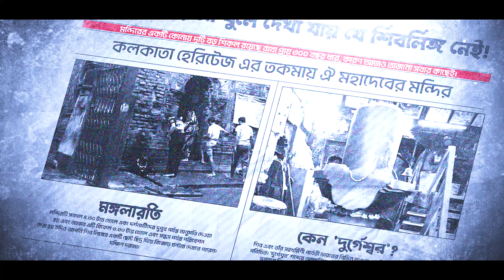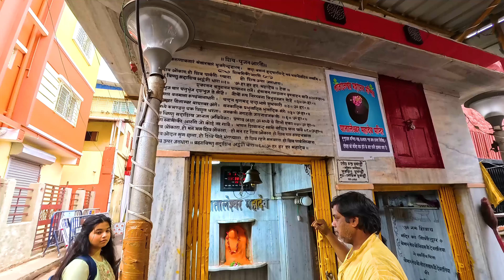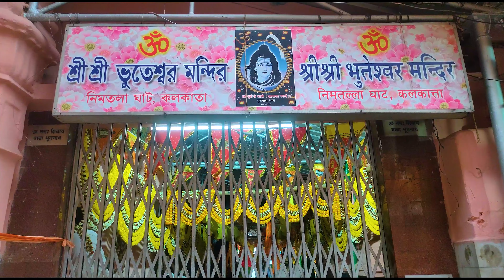আজ ও শিকল দিয়ে বাঁধা শিবলিঙ্গ | Mota Mahadev | Bhootnath Mandir Kolkata | Maha Shivratri 2024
Join us on a spiritual journey as we explore the ancient Mota Mahadev and Bhootnath Mandir in Kolkata, where the sacred shivling is adorned with flowers and milk on Maha Shivratri 2024. Witness the grand celebrations and rituals performed by devotees to honor Lord Shiva, learning about the significance of this auspicious day.

BAPS Shri Swaminarayan Mandir Kolkata 2023 | Oneday Trip Near Kolkata
Witness the Spectacular Tallest Shiv Statue in Kolkata